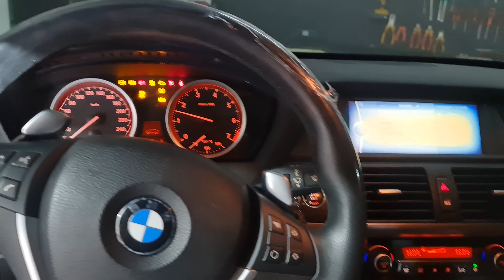INSTALAÇÃO SOM , SUSPENSAO GOLETA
Galera mais 1 vídeo para o canal

  Hoje vou mostrar a gente levando o goleta para instalação da suspensão a ar e mostrar instalação top na Pajero e mais o dia a dia da loja